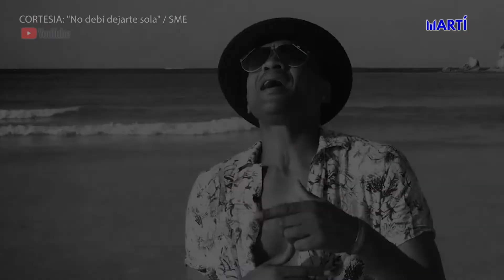Músico cubano critica al gobierno cubano